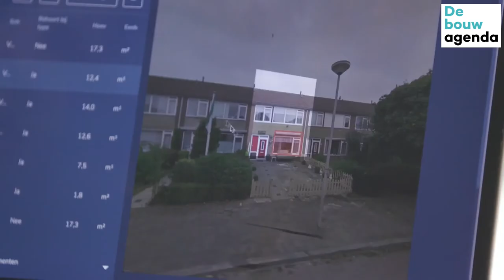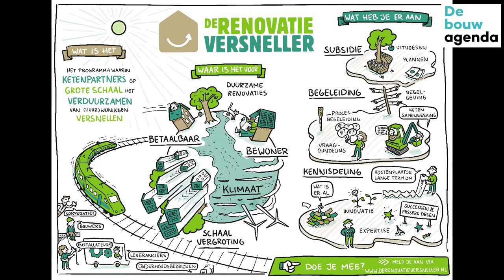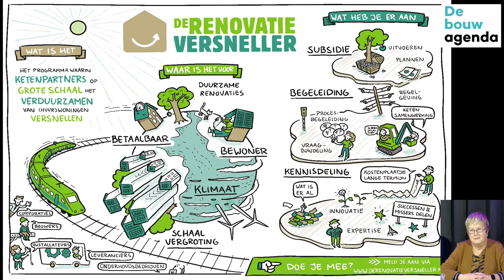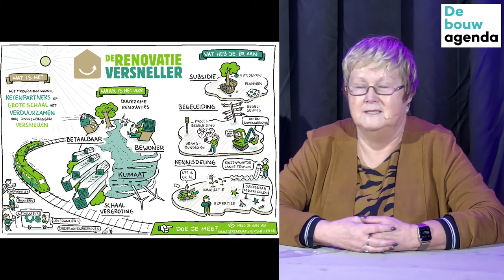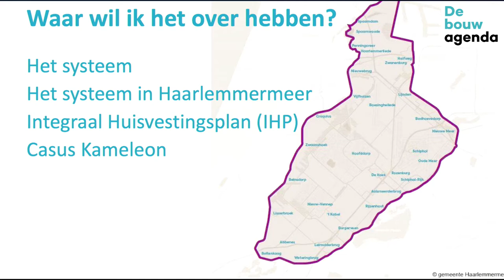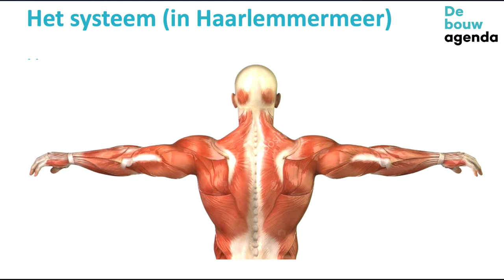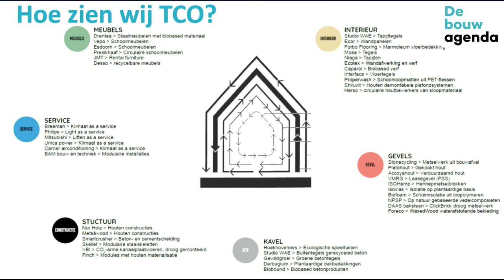De_Bouwagenda Bouwcoalitie december 2020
De bouwsector versterken en oplossingen bieden voor maatschappelijke uitdagingen zoals het verduurzamen van woningen en effectiever gebruik van grondstoffen. Dit beogen ministers Kamp (Economische Zaken), Schultz van Haegen (Infrastructuur en Milieu) en Blok (Wonen en Rijksdienst), het bedrijfsleven, kennisinstellingen, gemeenten en provincies met de aangekondigde Bouwagenda.